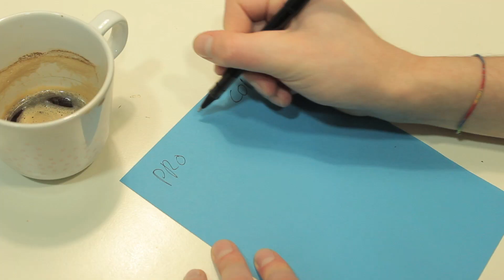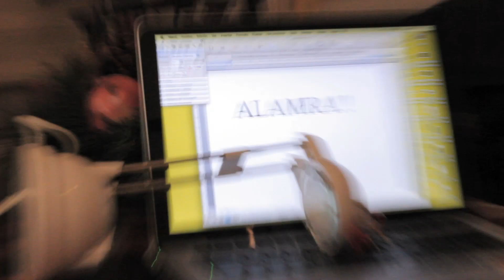Da Suisa: Da Homa Gordo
Da Homa pretende alcanzar la obesidad mórbida para saltarse curro. El Doctor Nikolo le recomienda alimentos que encuentren la invisibilidad en folio o papel.

¡Cada lunes NUEVO EPISODIO!